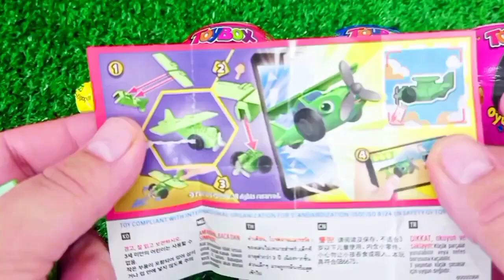ASMR RAINBOW 막대사탕과 과자! 맛있는 무지개 막대사탕ASMR Mukbang 두찜 신메뉴 스팸부대찜닭 먹방 떡볶이 튀김 치즈볼 | HIU